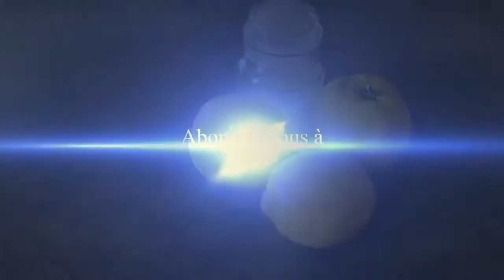Huile de Citron fait Maison